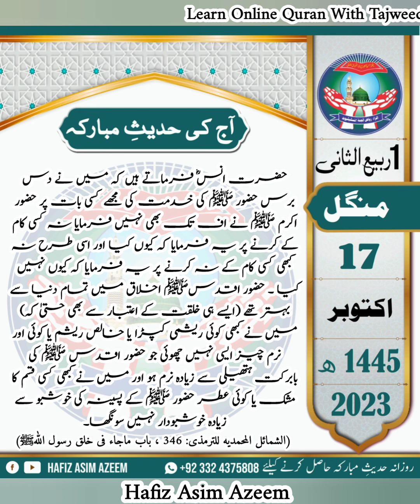Aaj Kee Hadees No 1|| آج کی حدیث || 17 اکتوبر 2023 || HafizAsimAzeem •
Aaj Kee Hadees No 1|| آج کی حدیث || 17 اکتوبر 2023

 It is narrated on the authority of Abu Hurayrah that the Messenger of Allah (may peace be upon him) said,  Therefore, the month of Ramadan (mercy and forgiveness) should come and its forgiveness should not be decided before it has passed.  And let him be humiliated and disgraced by the man whose parents or both of them reach old age before him and he (by serving them) does not get the right of Paradise.  (Jami 'al-Tirmidhi)

The common denominator of the three types of men who are cursed with humiliation and disgrace in this hadith is that Allah Almighty provided them with the best opportunities to receive His special bounty and mercy and forgiveness.  He did not want to get mercy and forgiveness and chose to be deprived of it. Of course, he deserves such misfortune and the following hadith will show that  Jibril Amin has also uttered a very strong curse, Allah's refuge!

Hamare Huzoor ﷺ Ki 6 khubsurat Hadees | Urdu Status Videos Islamic Status Videos 4k Full Screen

islamic status
islamic whatsapp status video
whatsapp status
shorts
4k islamic status full screen
islamic status
islamic status
shorts
whatsapp status
islamic video
status
islamic shorts
status
whatsapp status
12 rabi ul awal
allah
muslim
islamic songs
muslim songs
islamic
ramzaan 2023
sonic islamic
muhammad
bismillah
ramadan
ramdan
qawwali#
ramzaan
madina
namaz
qawwali
kids cartoon
quran
religion